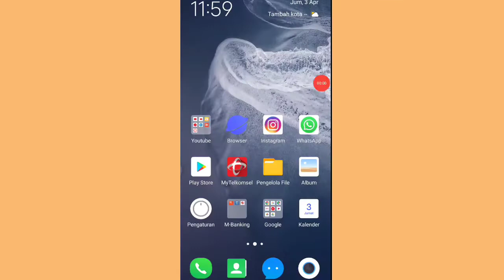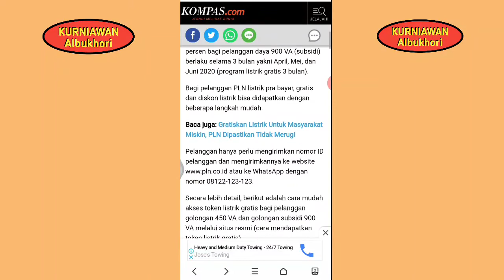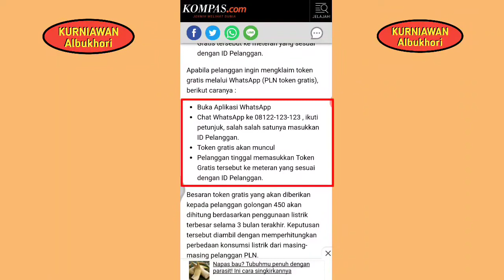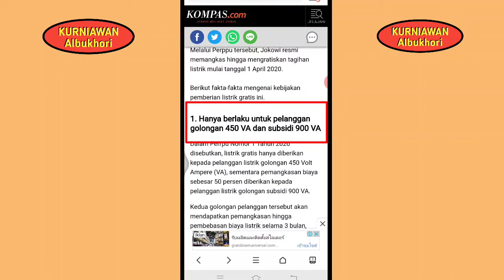⭕Cara Dapatkan Token Listrik Gratis (Periode April, Mei, Juni 2020).. Bisa Klaim Di WhatsApp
Sumber : Kompas.com